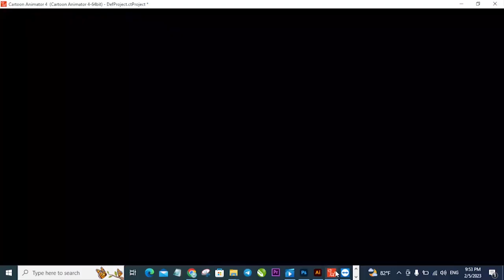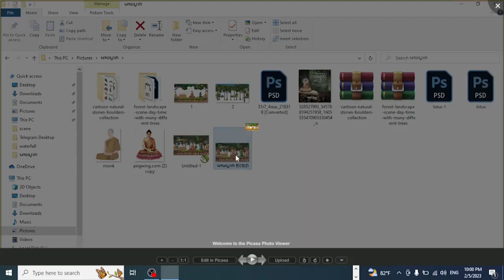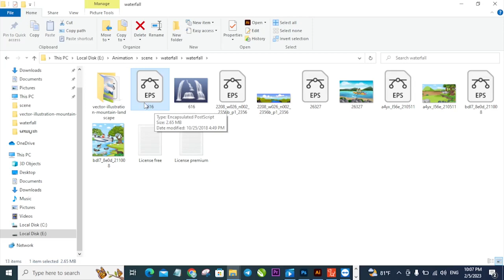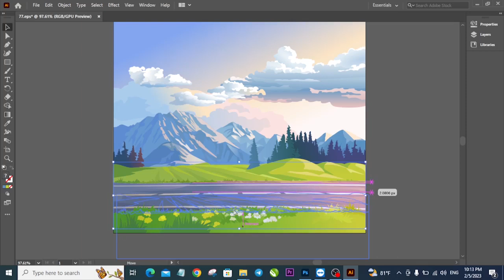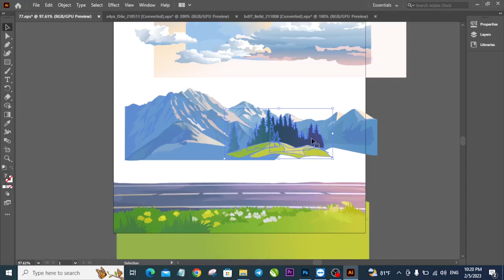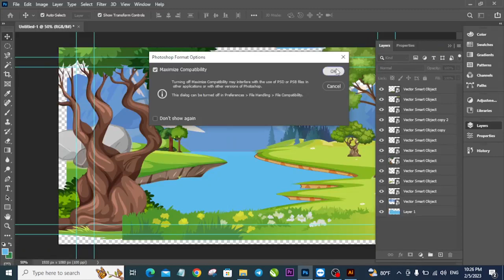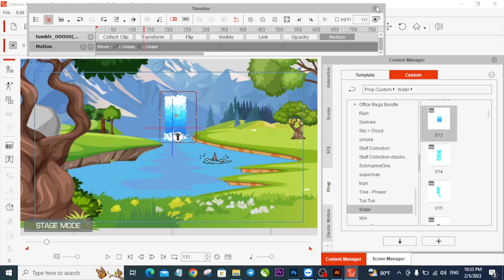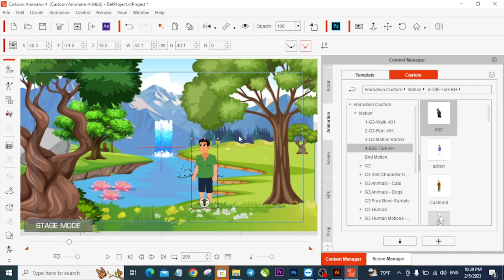ការរចនាប្លង់សម្រាប់ ផលិតរឿងតុក្កតា (2D Cartoon )/ How to prepare scenes/y st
ការរចនាប្លង់សម្រាប់ ផលិតរឿងតុក្កតា (2D Cartoon )
How to prepare scenes/y st
វគ្គសិក្សាពីរបៀបធ្វើតុក្កតា រឿងនិទាន (ep13)
វគ្គសិក្សាធ្វើតុក្កតា រឿងនិទាន
បងប្អូនមានចំណាប់ចង់សិក្សា ពីរបៀបធ្វើតុក្តកា រឿងនិទាន នេះជាវគ្គល្អបំផុងសម្រាប់បងប្អូនទាំងអស់គ្នាសិក្សា។
នៅក្នុងវគ្គសិក្សានេះ បងប្អូនទទួលបាន៖
១.​ កញ្ចប់មេរៀន
២. កញ្ចប់តួអង្គ និងប្លង់ (តួអង្គបរទេស ខ្មែរ និងឥណ្ឌា)
៣. ទទួលបានការ support ផ្ទាល់
កញ្ចប់ Plugin សម្រាប់ធ្វើតុក្កតា រឿងនិទាន សម្រាប់បងប្អូនធ្វើរឿននិទានតែលំបាករកតួអង្គ ផ្ទាំងឆាក (background) និងprops.
ក្នុងកញ្ចប់នេះយើងមាន៖
១. រាប់រយ តួអង្គ (តួអង្គខ្មែរ បរទេស និងឥណ្ឌា)
២. មានចលនាស្រាប់
៣. មានផ្ទាំងឆាក (background) ទំហំ 10 GB
៤. មាន Props ជាច្រើន ដូចជា ផ្ទះបែបខ្មែរ ភ្លើង កាំជ្រួច ឡាន ទឹក ខ្យល់ និងភ្លៀង ជាដើម។
ទទួលបង្រៀនរបៀបធ្វើតុក្កតា 2D / How to create 2D cartoon. Teaching on line/ y st
ចុះឈ្មោះចូលរៀនតាមអនឡាញ
បង្រៀនដោយលោកគ្រូមានបទពិសោធន៍ និងបង្រៀនឆាប់ចេះ
ចង់ចូលរៀន ចុះឈ្មោះទាក់ទងតាមតេឡេក្រាមមួយនេះ
វីដេអូ ពីរបៀប៖
មានទទួលបង្រៀនភាសាខ្មែរ  ដល់ជនបរទេសអនឡាញ
មានបើកបង្រៀនថ្នាក់ភាសាថៃ អនឡាញ
មានបើកបង្រៀនថ្នាក់កុំព្យូទ័រគ្រប់កម្រិតអនឡាញ
មានសេវាកម្មជួសជុលបញ្ហាទូរសព្ទ កុំព្យូទ័រ ឬការជាប់គាំងរបៀបប្រើប្រាស់ផ្សេងៗណាមួយតាមអនឡាញ តម្លៃសម្យរម